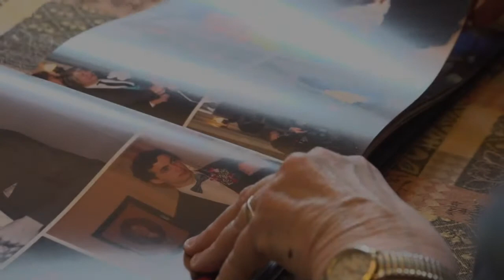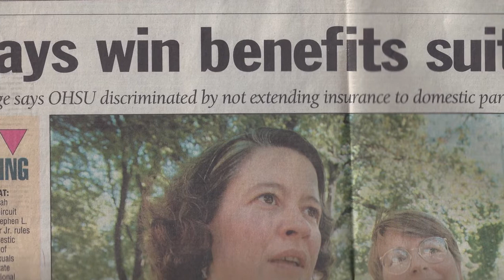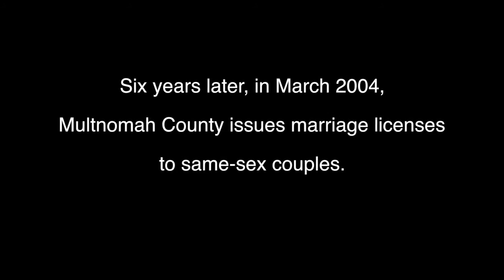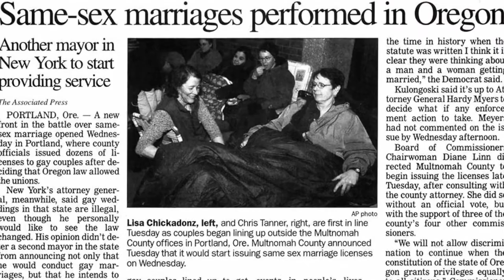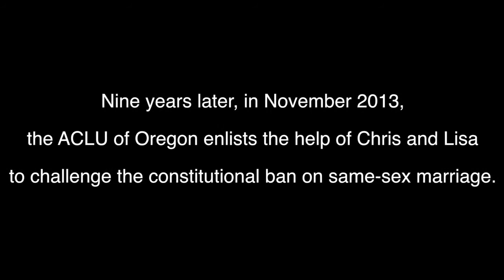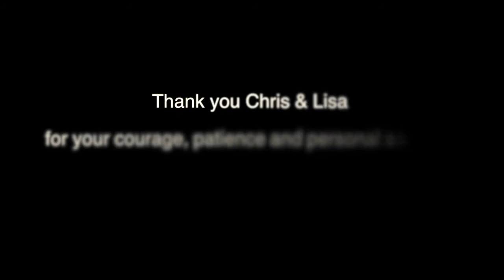Meet Two ACLU Heroes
Chris Tanner & Lisa Chickadonz
Strong and gracious advocates for equal rights.

More than two decades ago they made a courageous stand and were willing to expose their private lives to public and media scrutiny. As a result, thousands of gay and lesbian employees could provide their domestic partners with health insurance.

They made history again last year as plaintiffs in ACLU's lawsuit challenging Oregon's ban on marriages between same-sex couples.

Chris & Lisa were honored at our 2015 Liberty Dinner with the Remington Award  which is given to individuals or groups who, by significant personal sacrifice, have contributed to the advancement or defense of civil liberties and civil rights.